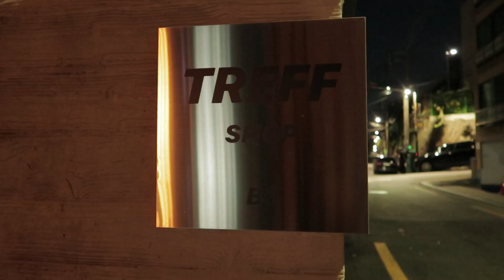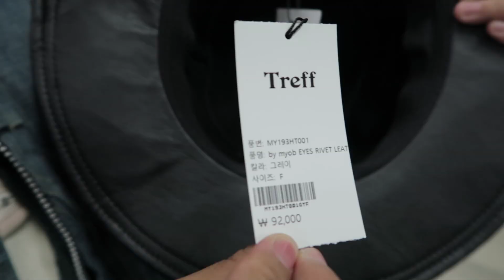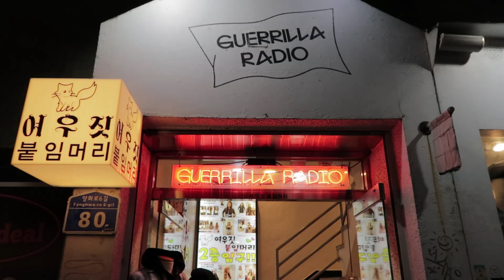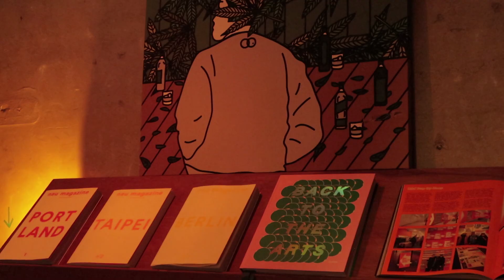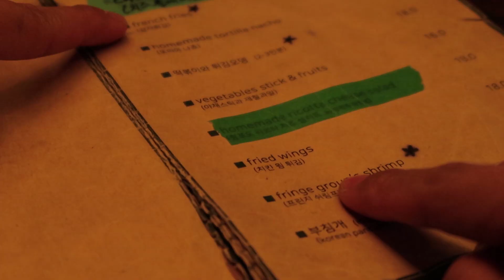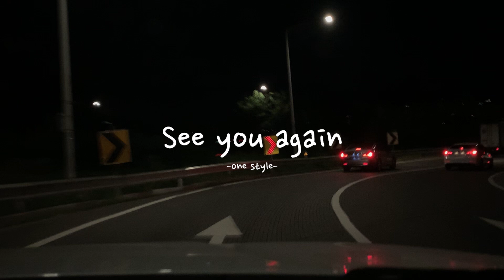★홍대쇼핑VLOG★가장 최애 편집샵&빈티지샵 소개 (계획에 없던 쇼핑Vlog)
안녕하세요 원스타일입니다~ 오늘도 와주셔서 감사해요.
먼저 영상에서 보여드리는 세곳 장소는 홍대, 상수,합정 중간에 위한치한 곳들이에요~^^
항상 말도 잘 못하고, 얼굴도 잘 못보여드려 아쉬운 영상만 남겼었는데
그냥 못쓰면 말자라는 심정으로 홍대갔을때 저의 최대한 있는그대로로 촬영을 해봤어요.
집와서 영상을 보니 저의 기준에서는 그전보다 훨씬 편해진것 같아서 너무 기쁘더라구요!
앞으로 이런식으로 촬영 더더 연습해보려고 합니다.
영상 보시면서 궁굼한점 있으시면 댓글 언제든 달아주세요.